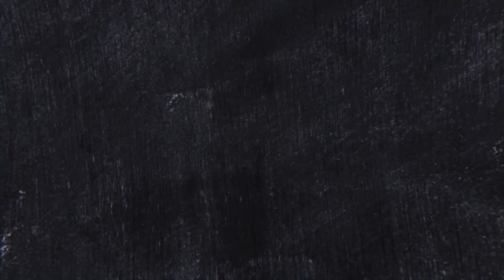A Matter of Husbands | Class 12 English Summary in Nepali | By Ferenc Molnar | Explanation – Gurubaa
To Study IELTS/PTE/SAT at Gurubaa International Consultancy, Fill the form below(Both Online and offline available) Form Link to join Gurubaa Career Guidance Scheme

This is the new video while covering the syllabus of Class 12 Compulsory English where we have provided the summary of one act play titled ‘A Matter of Husbands’. It was written by Hungarian-born author/ poet/ dramatist Ferenc Molnar (12 January 1878 – 1 April 1952). The author is also mentioned as most celebrated and controversial playwright of the country. He is regarded as one of the most versatile artist whose style was uniquely his own from the country.

The summary notes of the one act play is given below:
As a twisted one act play, ‘A Matter of Husbands’ sheds light on the prime functions of actors which should be making the audience believe in illusion. It presents the story of a wife whose husband (lawyer) having an affair with an actress known for her glamour. The wife comes to the actress and demands to get her husband back. The actress being in speechless bewilderment could only stare her. The wife explains that her husband is not so handsome and is just a lawyer of her manager and his name is Alfred. The actress admits that she has met her husband once or twice while having a contract sign and she has nothing extra involvement with him. The actress also denies that she is not having the flowers that her husband has been sending.

The Earnest Woman (wife) blames the actress for persuading her husband with her glamour, make-up, attractive dresses, beautiful lines written by other author and bright light of the stage. The actress claimed that she has not been the part of cheating by her husband and hasn’t received flower or a letter or a gift from her husband Alred (lawyer).

The actress convinces the wife that male grab attention and love of a woman by making them jealous. Her husband was also trying to make her jealous just by pretending to send flowers and gifts to others. People involved in lawyering, composer, authors, orchestra leaders and managers need to create a fake love affair with an actress to regain their wife/ sweetheart’s love and affection. The wife becomes totally convinced and believe in the lie of the actress. The wife rushes out being happy and turn as the admirer of the actress. When she left, the actress calls Alfred who was hiding in her boudoir.